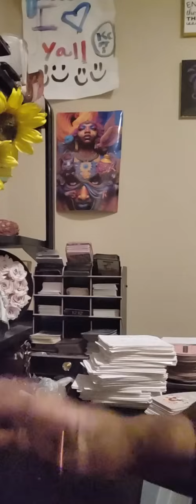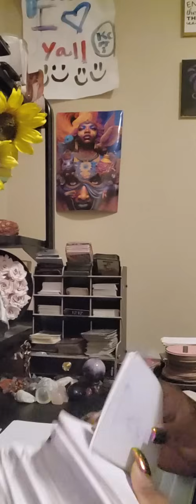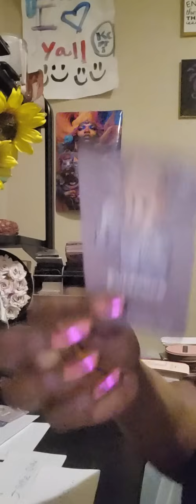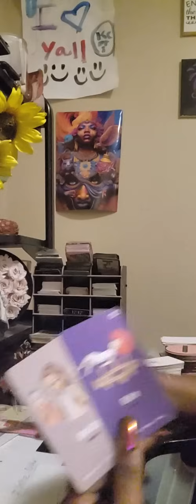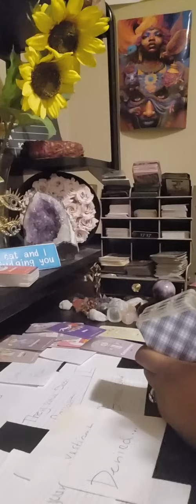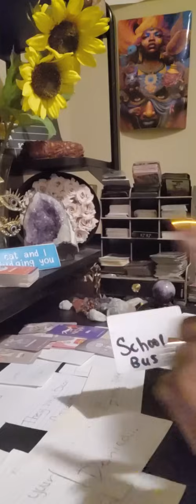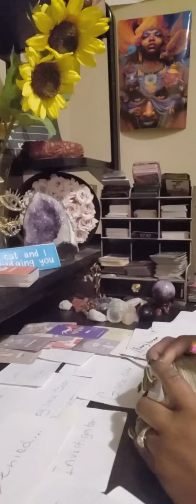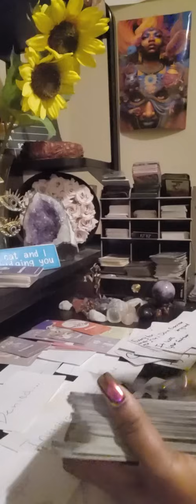Coven under investigation..GAMEOVER!!